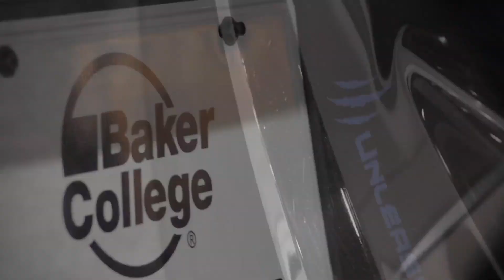SEMA 2013 - Webasto teamed up with Baker College to build this amazing Veloster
Our younger generation is the future of the automotive market. Josh Lupu gives us the inside scoop on this Webasto sunroof equipped Baker College built Hyundai Veloster build here at SEMA 2013.